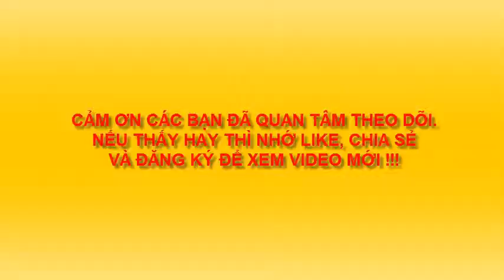TRANH IN VẼ ĐƠN GIẢN 1